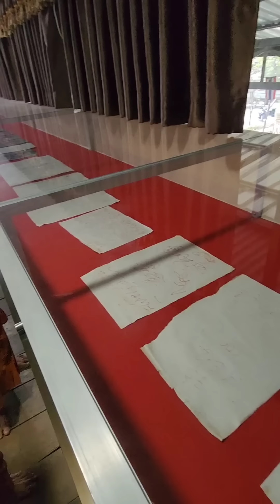เณรเดี่ยว พาพระมหาแทนไทย และพระมหาสนั่น ตามชมรอยหลวงปู่สรวง วัดขะยุง อ.ภูสิงห์ จ.ศรีสะเกษ